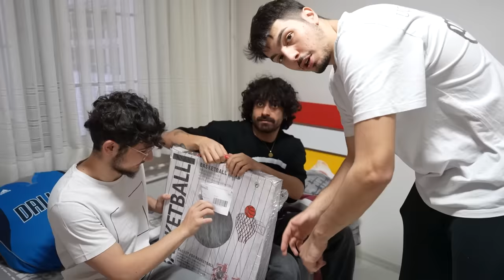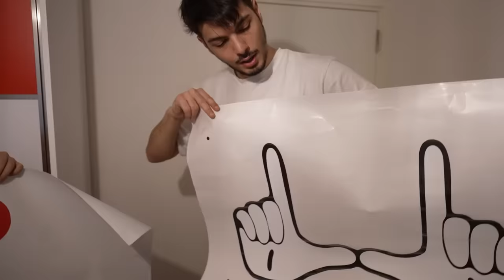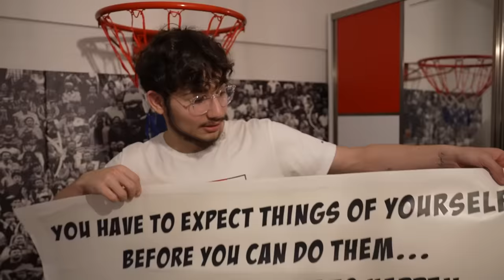TAKİPÇİMİN HAYALİNDEKİ ODAYI YAPTIM!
Bu videoda bir takipçimin odasını yeniledim ve çok mutlu oldu. Böyle sizi mutlu edecek içeriklere devam etmek istiyorum, bu desteği kesmediğiniz sürece ben de yapmaya devam edeceğim. Bu videoya katkılarından dolayı Pizzabulls’a çok teşekkür ederim! Böyle güzel bir projeme destek verdiler ve bir basketseveri mutlu ettik. İleride daha büyük projelerimiz